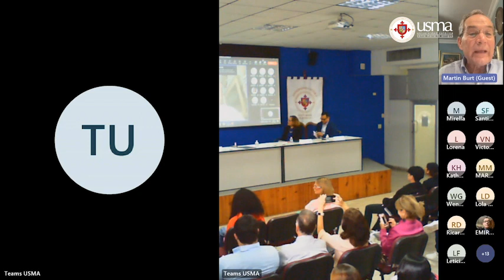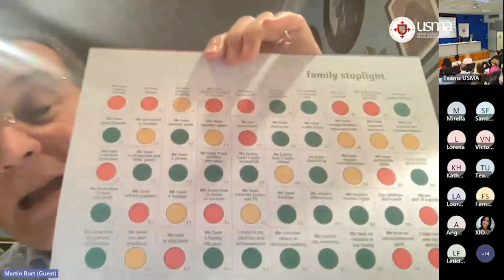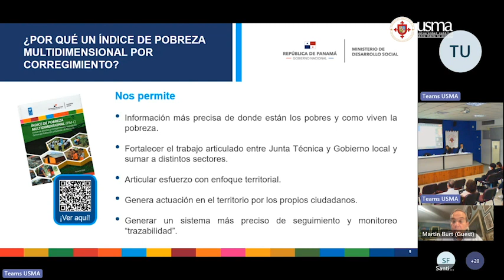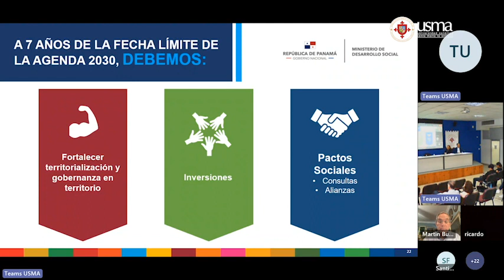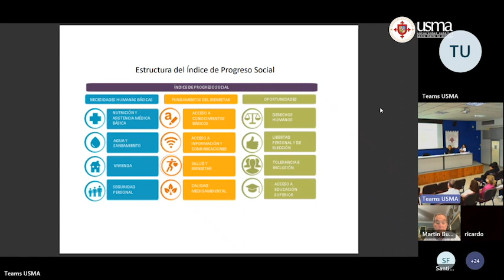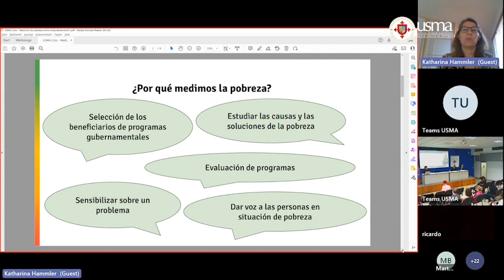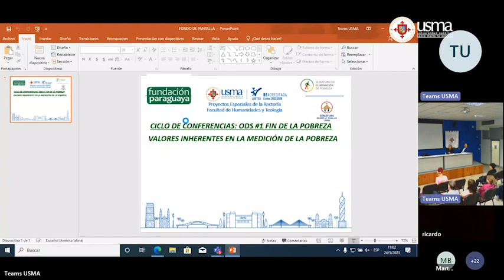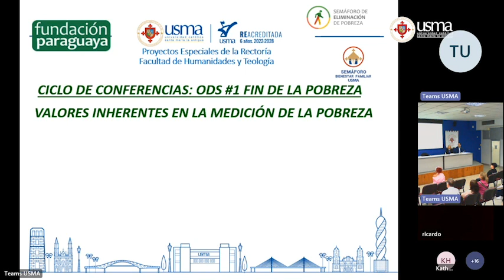CCOSD1USMA II Panel: Valores Inherentes en la Medición de la Pobreza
Primer Ciclo de Conferencias sobre el ODS #1 "Fin de la Pobreza" organizado por la oficina de Proyectos Sociales de la USMA.

Cómo medir la pobreza, cuáles son los indicadores esenciales y qué actores son importantes para erradicarla fueron algunos de los temas analizados en la conferencia inaugural “Valores inherentes en la medición de la pobreza” realizada el pasado 24 de mayo como parte del primer ciclo de conferencias Objetivos de Desarrollo Sostenible #1 Fin de la pobreza, que organiza la Universidad Santa María La Antigua (USMA), a través de la Oficina de Proyectos Especiales de la Rectoría.

Estas conferencias se realizan en conjunto con la Fundación Paraguaya (FP) como parte del convenio firmado para el desarrollo de la metodología de trabajo comunitario “Semáforo de Eliminación de la Pobreza” que la USMA adoptó como “Semáforo de Bienestar Familiar” (SBF).

El Padre Ángel Iván García, decano de la Facultad de Humanidades y Teología de la USMA, quien apoya la actividad y realizó la invocación religiosa, abogó por la erradicación de la pobreza de tal forma que todos puedan hacerse conscientes, como cristianos con valores éticos, de que la pobreza sigue siendo un mal que se debe eliminar...

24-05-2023